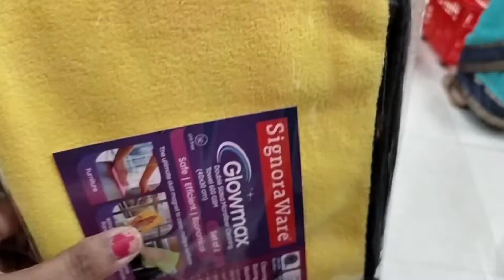exclusive ceramic collections..@foodandfindsbyyasmeen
hi friends recently I got to visit this shop which is in keelkattalai. they have huge varieties of ceramic collections..pls do check out their details below.

omega exclusive shop
No 9 medavakkam main road
above nilgris super market
keelkattalai
Chennai 117
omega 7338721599